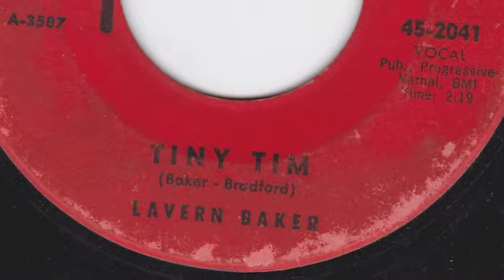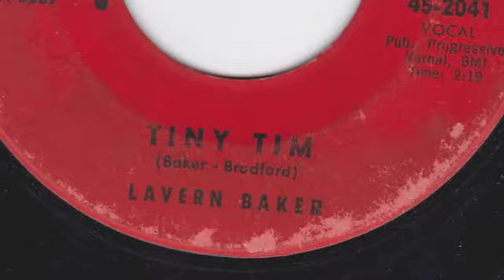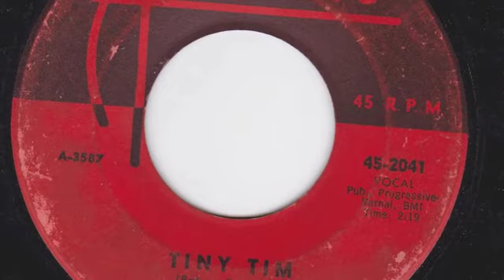TINY TIM - LAVERN BAKER